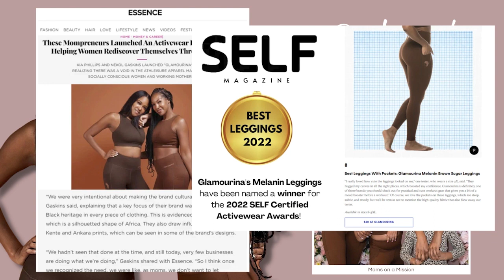How to Manage Motherhood and Dating | Behind Glamourina: Moms on a Mission Podcast EP3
In today’s episode of Behind Glamourina | Moms on a Mission, we want to talk all about dating and motherhood.

Thank you for tuning into today’s episode of Behind Glamourina | Moms on a Mission. We have a passion for building sisterhood through wellness, and creating a safe space where all women feel like they belong.

Be sure to visit glamourina.com to shop culturally-inspired activewear that reminds you that you are enough. Stay well. Until next episode, Tribe